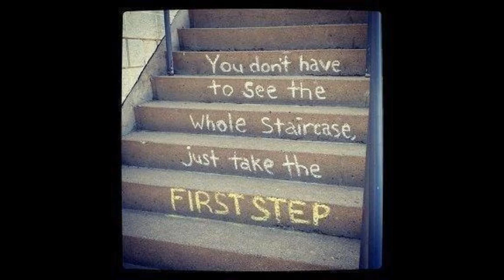Drug Rehab Colerain Ohio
Video Title: Drug Rehab Colerain Ohio